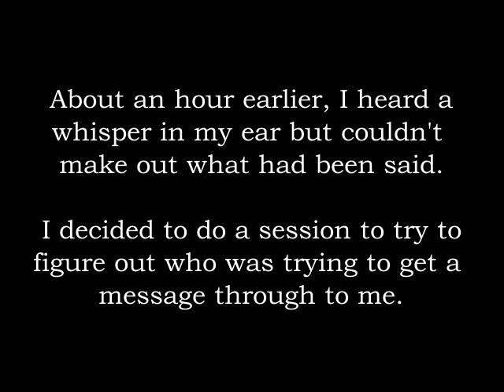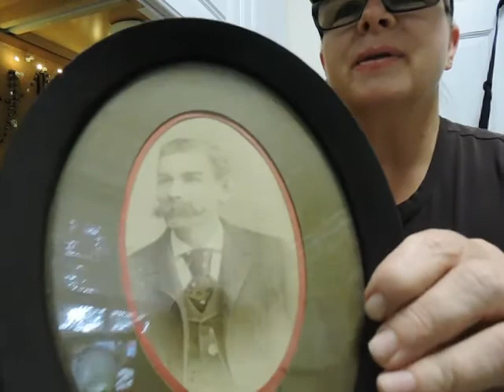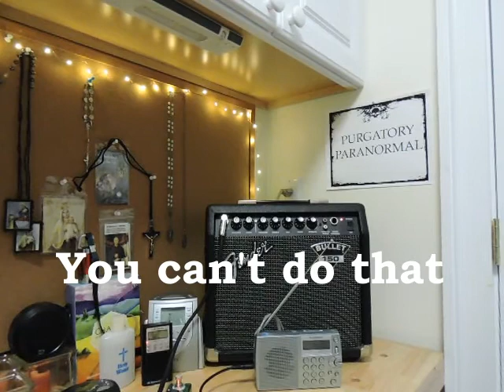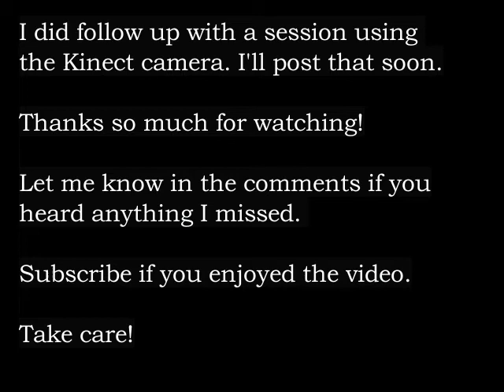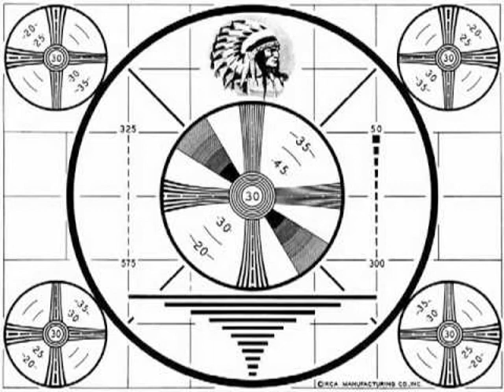Ghost whispers in my Ear! - PSB7 Ghost Box Session